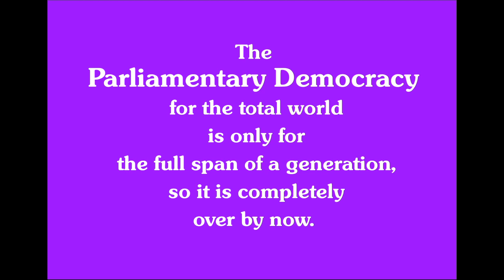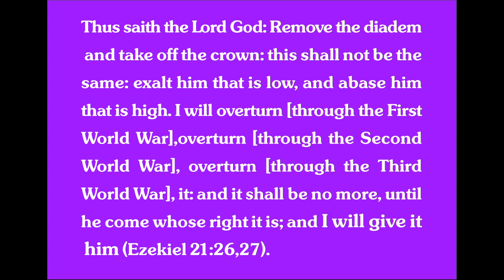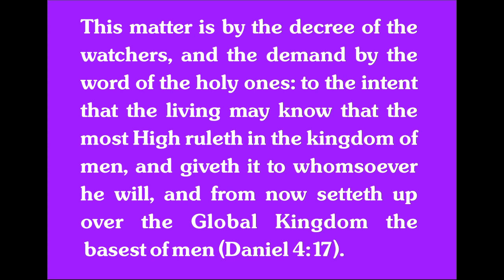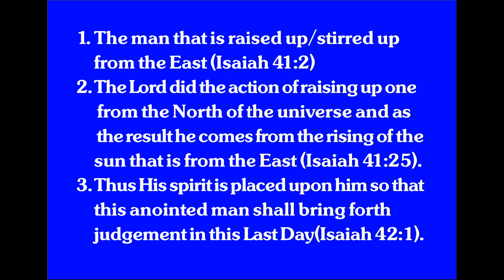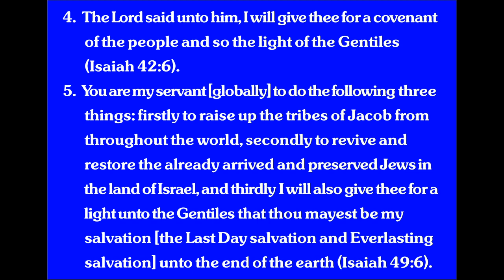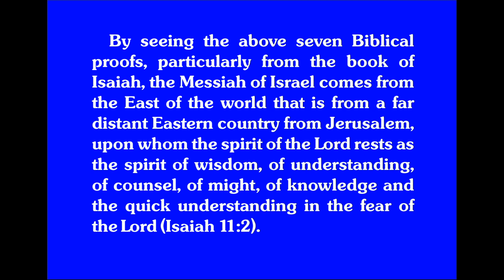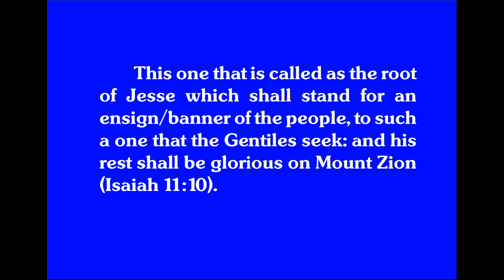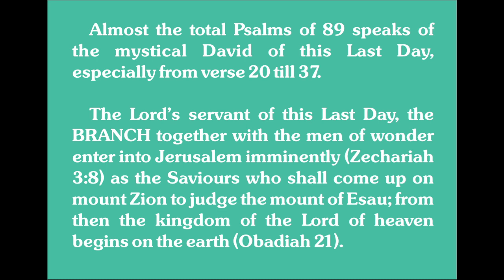Messiah should come from a far Eastern country from Jerusalem.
To know about the particulars of this Anointed one from this generation. See the full video.

Messiah of Israel
messiah concept
anointed one
Jerusalem
Hebrew
Israel
Israelites
Modern Israel
parliamentary democracy
Israel history
theocracy
monarchical system
new history
new age
global capital
global kingdom
Isaiah
Ezekiel
Daniel
psalms
Zechariah
Obadiah
Jews
Kingdom of the lord
son of man
Zion  mountain
Lord of heaven